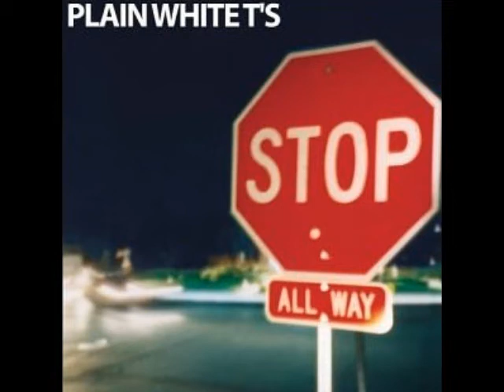07 • Plain White T's - Please Don't Do This (Demo Length Version)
Plain White T's - Please Don't Do This  (Demo Length Version)